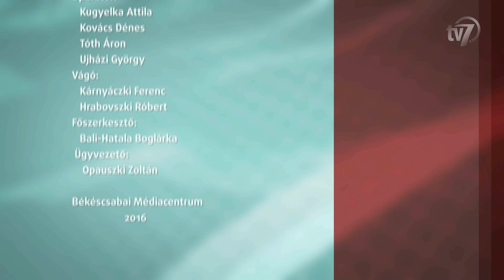Aktuális 2016.09.29.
Csütörtökön megtartotta a szokásos agrárfórumát a Nemzeti Agrárgazdasági Kamara Békés Megyei Igazgatósága.
Vendég Dr. Fazekas Sándor, a Földművelésügyi Minisztérium minisztere.